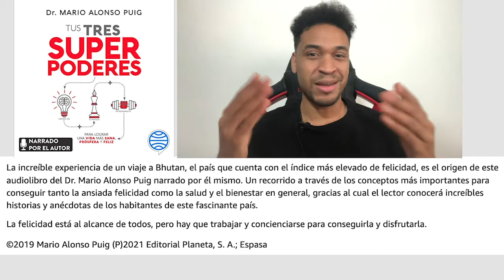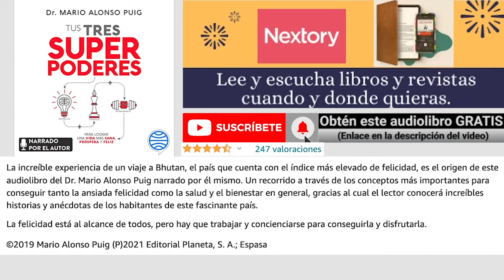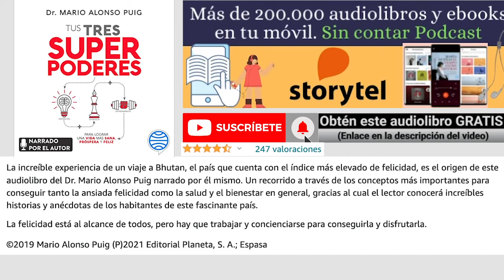Tus tres superpoderes para lograr una vida más sana próspera y feliz (Audiolibro/eBook) Mario Alonso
✅ Las mejores opciones para disfrutar de este audiolibro/ebook gratis.
📕Puedes escucharlo gracias a los 30 días gratis que ofrece Nextory. Utiliza el siguiente enlace:

154% 1.54K/1K

Gracias a |  Miriam Petrele  | por ser nuestro nuevo suscriptor.